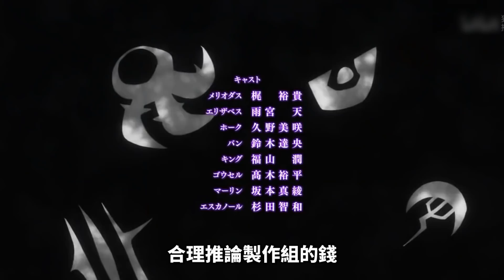夏洛特【一起來嘲笑...啊是哀悼《七大罪：憤怒的審判》吧~】《崩壞的審判》考驗的就是觀眾的憤怒值啊！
《憤怒的審判》到底有多窮？比《眾神的逆鱗》還要窮的那種！可怕吧？可怕吧？

什麼？夏洛特的LINE貼圖開賣了！眾卿還不即刻用稅金充實國庫！上繳國庫傳送門